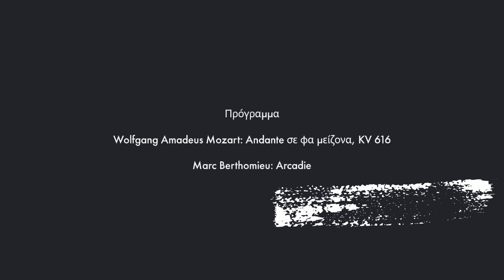Η Κ.Ο.Θ. στα Μνημεία της Πόλης - Μπέη Χαμάμ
24/5/2020

Κουαρτέτο φλάουτων της Κ.Ο.Θ.
Ιωάννης Ανισέγκος
Όθωνας Γκόγκας
Νικολός Δημόπουλος
Ματούλα Χατζή

Έργα:
Βόλφγκανγκ Αμαντέους Μότσαρτ (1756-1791): Andante σε φα μείζονα, KV616
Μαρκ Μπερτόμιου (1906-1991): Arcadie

Παραγωγή Κ.Ο.Θ. σε συνεργασία με την ΕΦΑΠΟΘ

 The TSSO in the city’s monuments - Bey Hamam

TSSO flute quartet
Jannis Anissegos
Othonas Gkogkas
Nikolos Dimopoulos
Matoula Hatzi

Works:

W.A. Mozart (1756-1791): Andante in F major, KV 616

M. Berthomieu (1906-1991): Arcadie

TSSO production in collaboration with Ephorate of Antiquities of Thessaloniki City